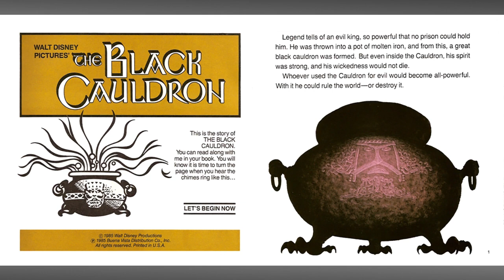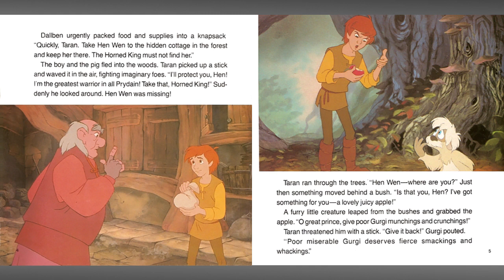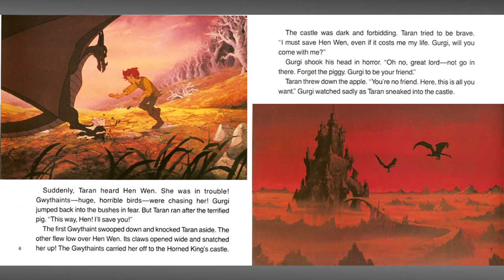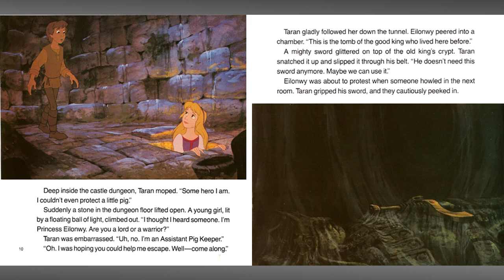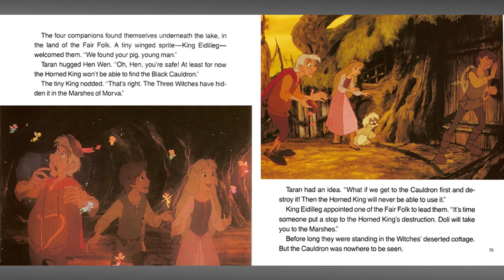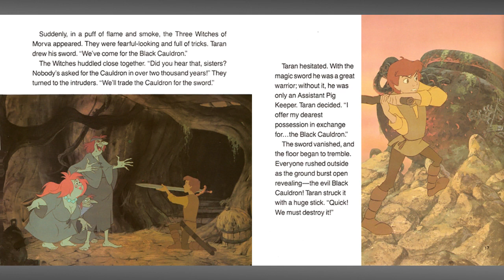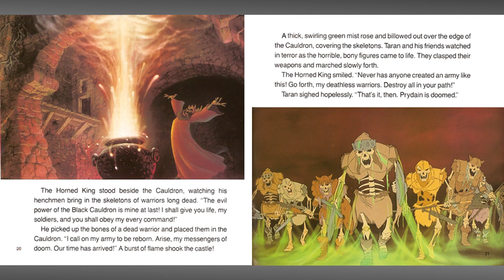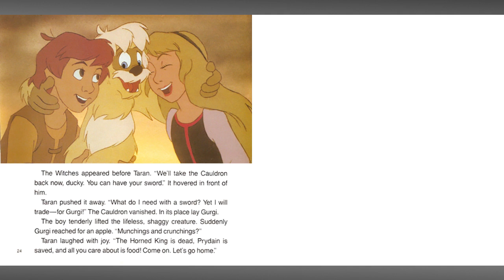The Black Cauldron Read Along Story book Digital HD Grant Bardsley Freddie Jones Disney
The Black Cauldron - Read Along - Taran is an assistant pigkeeper with boyish dreams of becoming a great warrior. However, he has to put the daydreaming aside when his charge, an oracular pig named Hen Wen, is kidnapped by an evil lord known as the Horned King. The villain hopes Hen will show him the way to The Black Cauldron, which has the power to create a giant army of unstoppable soldiers. With the aid of a stubborn princess, an exaggerating bard, and a pestering creature called Gurgi, Taran will try to save the world of Prydain from the Horned King. As the new friends face witches, elves, magic swords, and the Cauldron itself, Taran starts to learn what being a hero really means and that some things are more important than glory.